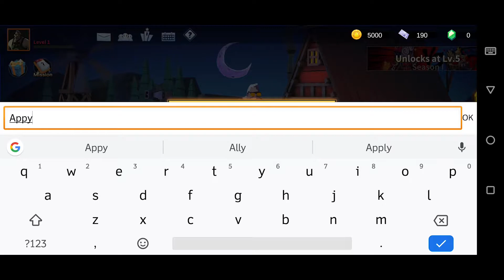Cluck Night Gameplay Android/iOS Part 1 - Training (Play As Fowl)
Cluck Night online multiplayer gameplay, Cluck Night walkthrough, Cluck Night android ios gameplay, Cluck Night mobile gameplay, Cluck Night playstore appstore, Cluck Night 60fps gameplay